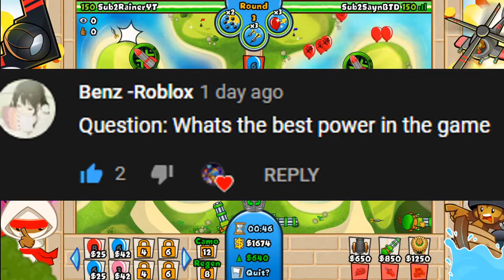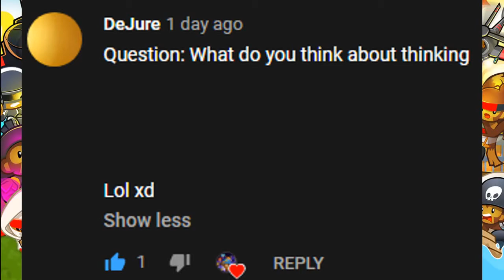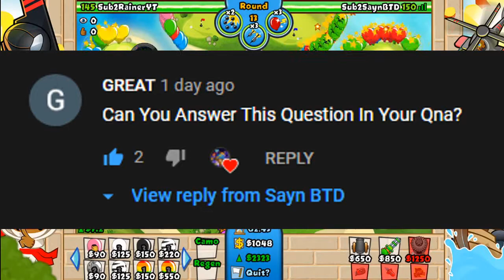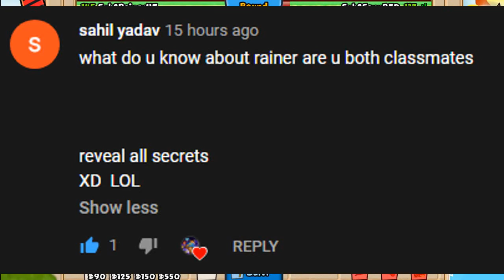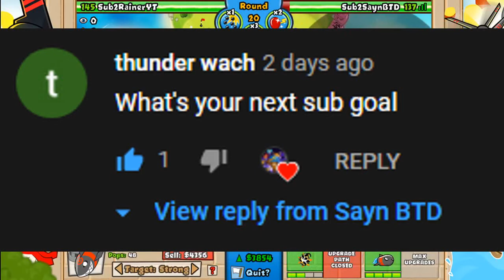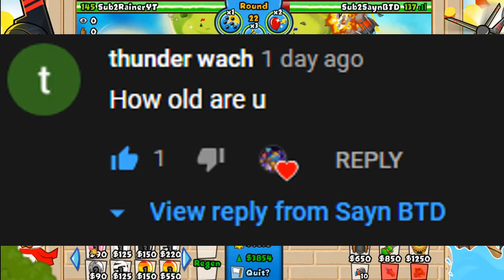100 Subscriber Q&A!! (Sayn BTD)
In this video I will answer YOUR questions. In the last video you guys commented question for this Q&A. I answer them while there is background Gameplay of my playing with Rainer Gaming, Go check him out :D. This video was super fun to make.

Discord Tag : Sayn BTD#6567

What to expect on my channel :
Epic Defends
Sweaty Gameplay
Tutorials
High arenas

I was inspired to make my channel by people like Boltrix, Zigzag Power, Alukian, Trippy pepper, Asian
Sensation, Superjombombo and Molt

If you down here u have permission to swag